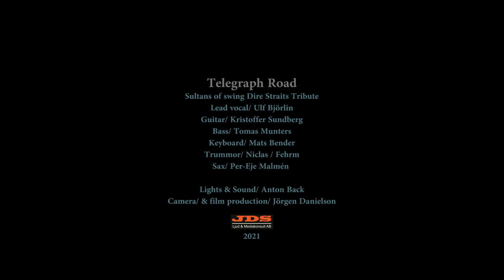Telegraph Road/ Sultans of Swing Dire Straits Tribute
Lead vocal/ Ulf Björlin
Guitar/ Kristoffer Sundberg
Bass/ Tomas Munters
Keyboard/ Mats Bender
Trummor/ Niclas / Fehrm
Sax/ Per-Eje Malmén

Lights & Sound/ Anton Back
Camera/ & film production/ Jörgen Danielson
JDS Ljud & Mediakonsult AB
2021